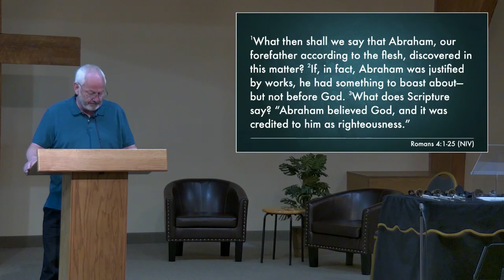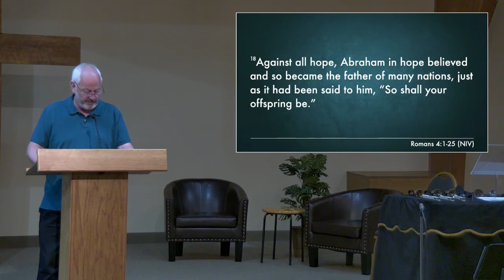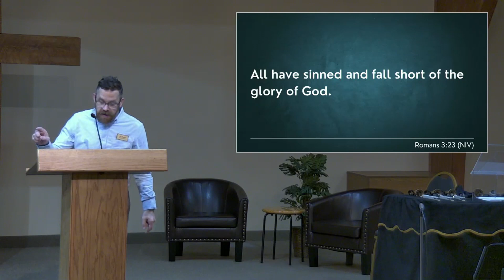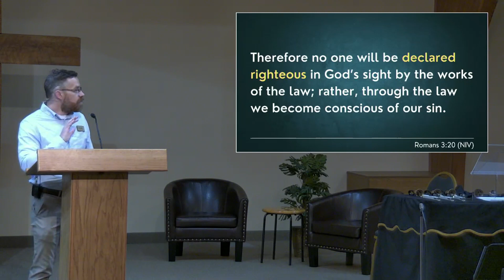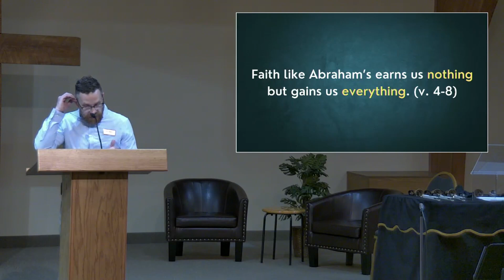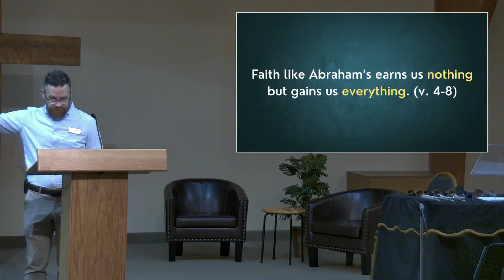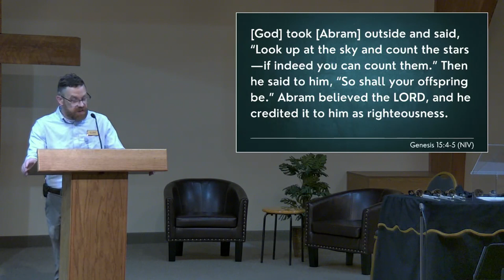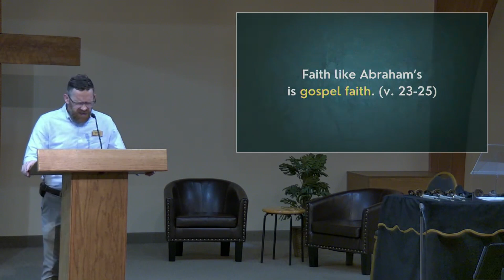5/14/23 The God Who Justifies the Ungodly, Pastor Eric Nygren